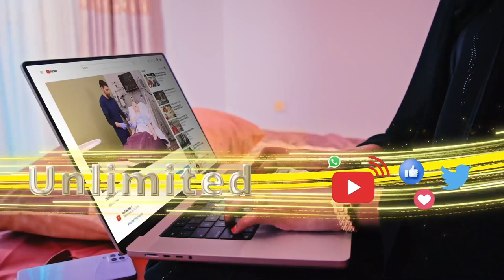"Wallaahi Kulmiyoow adiga ayay ku saaran tahay masuuliyadda dalku, xaaladu talo dagan ayay u baahan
"Wallaahi Kulmiyoow adiga ayay ku saaran tahay masuuliyadda dalku, xaaladu talo dagan ayay u baahan tahay"
Wasiirkii hore Macdanta Somaliland, Jaamac Cigaal.